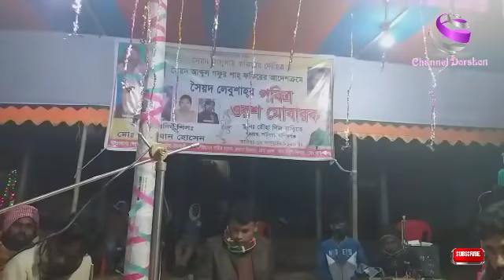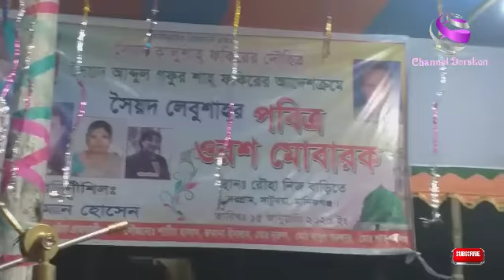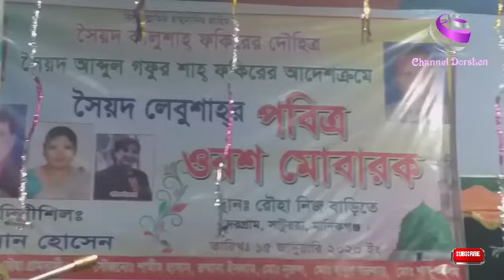Jodi Dukkho Pele Tomay Mile | By Sobuj Mia | Vab Boithoki Gan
Singer:Sobuj mia
Song: Jodi Dukkho Pele Tomay Mile
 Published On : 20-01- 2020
Channel : Channel  Dorshon
Camera : Mahfujur Rahman
Editor : Fatema Ibnat